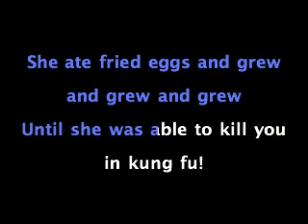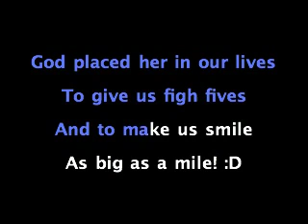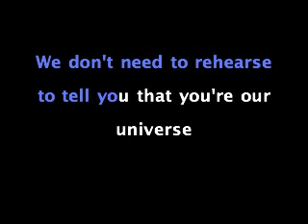Happy 19th Birthday Nelly! :D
~from Maria & I!